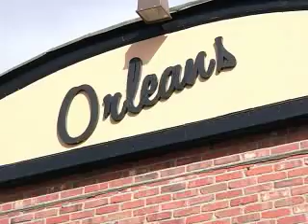Orleans - Somerville, MA (Phantom Gourmet)